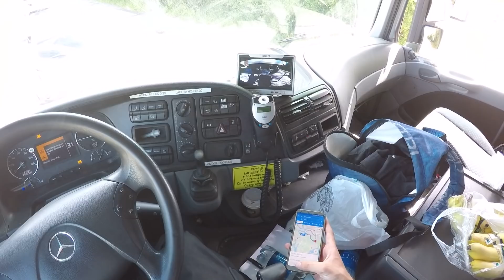Trucking vlog 19 june (Talking about quitting my job and money) Mercedes Actros 2541 + Trailer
Awesome, relaxing Full Trip & Fully Loaded New Gen Volvo FM 460 Driving +Trailer (4K, window mount)